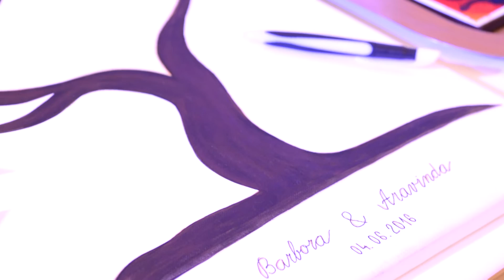Barbora a Arivanda_Český Krumlov